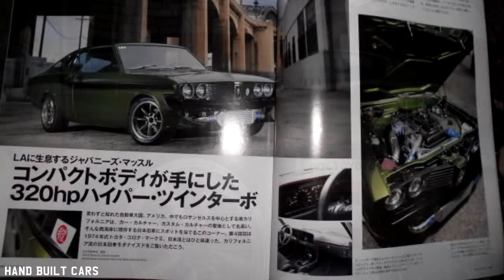1974 Toyota Corona Mark II Coupe 2JZ -GTE Build Project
1974 Toyota Corona Mark II Coupe 2JZ -GTE Build Project

The Toyota Corona Mark II coupe is so rare and unknown that you’ll only find some occasional photos with it over the Internet and maybe a Japanese brochure for the Mark I version. Still it’s one of the most beautiful 2-door coupes Toyota ever made.

It’s definitely the best-looking Corona model ever been in production and seeing its sleek fastback shape from a distance, you could swear its an american musclecar. If the old Celica Coupe is seen as Japan’s Mustang, the Corona MkII X20 series can totally be considered as their version of a Charger or Barracuda.

However, the export version came fitted with either a 2.3-liter inline-six producing 108 hp or a slightly larger 2.6 one doing 122 hp. Kinda weak if you consider the 70’s Dodge Charger.

That’s why Victor decided to give his newly built Corona MkII a new more modern heart. He kept it Toyota all the way and fitted the cramped engine bay a 2JZ -GTE bi-turbo power plant, transforming it into an automotive Hulk version, also aided by that deep luster green body shade perfectly complimented by a black side stripe.

The engine has been left pure stock to make out the most out of its reliability, because Victor is using this awesome Corona as a daily driver. Sir we salute you.